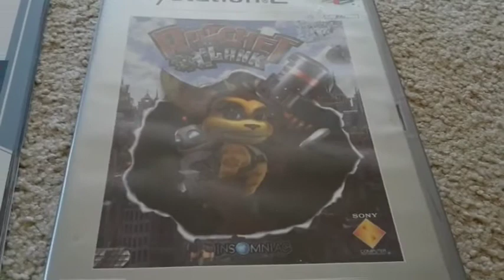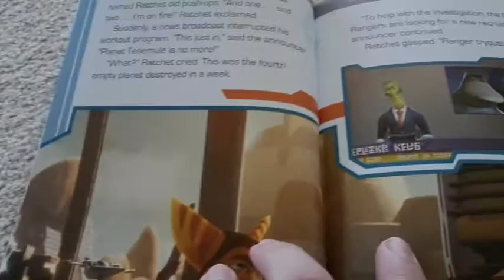Ratchet and Clank PS2 Review!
Here it is, the FULL, un-cut review of Ratchet and Clank fr the Playstation 2! Yes it's a re-upload but it's how I intend the video to be, ll in one, not split in half because YouTube is crap. So please enjoy!